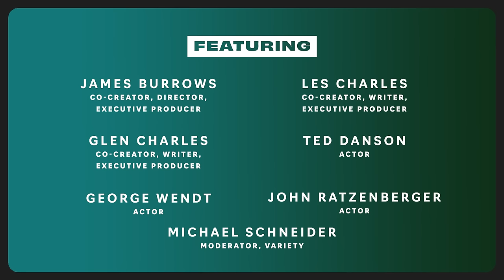CHEERS Reunion | Paramount+ & ATX TV Festival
The creators and cast of CHEERS reunite at ATX TV Festival to celebrate the 30 year anniversary of the series finale, share behind-the-scenes stories, and reflect on the sitcom's decade-long run and its definitive place in TV history.

This conversation was recorded live at ATX TV Festival Season 12 (June 1-4, 2023) in Austin, TX.

All episodes of CHEERS are streaming now on @paramountplus!

PANELISTS:
James Burrows (Creator / EP / Director)
Les Charles (Creator / EP / Writer)
Glen Charles (Creator / EP / Writer)
Ted Danson (Cast)
John Ratzenberger (Cast)
George Wendt (Cast)